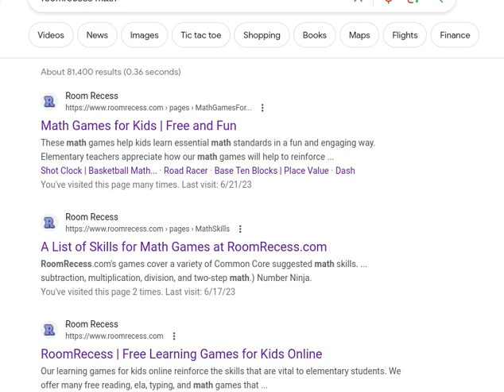POV: You're very bad at this.